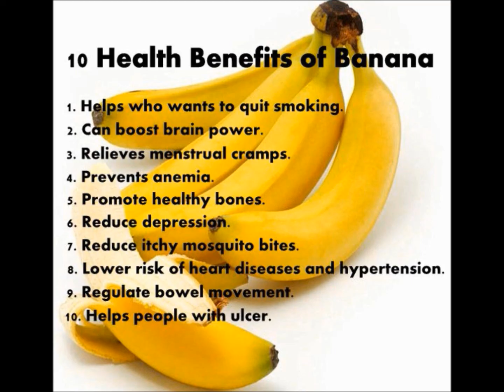The Week In Tri: NEW WORLD RECORD - Episode #055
Highlights of THIS episode of THE WEEK IN TRI include:

Ryan Hall, American Half Marathon record holder, to Race XTERRA trail run world championship next week and the Ironman Arizona finish that both was and wasn't a world record.

All this and more in this week's episode as we take in the latest triathlon news from around the globe...

TRANSCRIPTION:
The biggest news of the week is the Ironman world record that fell in Arizona last weekend. Before getting into that in the greatest of detail, I thought I’d put a coaching hat on and take a short step back for a wider perspective. Long distance triathlon is one of the toughest endurance sports out there – and also one of the poorest paid professional sports unless you can be consistently within the top 5 in the world year after year. There is no race bonus in place for breaking records.

With this in mind I need to echo Brett (The Doc) Sutton. The effort needed to break a record makes no professional sense. It will take so much out of you for no extra earnings. You will need longer recovery after a record breaking Ironman. This means you will race less for the rest of the season and consequently get fewer pay cheques.

IRONMAN
The big, hot, news from Ironman is that the Ironman world record was broken last weekend at Ironman Arizona. While not taking anything away from Lionel Sanders effort – but let’s be honest; An Ironman world record that only recognises Ironman branded events is somewhat contrived.

That is sort of like saying that there is a Diamond League 100m world record that only recognises 100m races from Diamond League branded events and calls their “in-brand” record a world record even if their record is measurably slower than the actual world record.

Lionel clocked 7:44:29 in Arizona, beating the Vanhoenaker record of 7:45:58. However Lionel’s time was still some nine minutes slower than the 7:35:39 that Jan Frodeno did at Challenge Roth in July 2016.

CHALLENGE FAMILY NEWS
The TRIPrague event started in 2015 and is already the biggest and possibly most scenic road triathlon event in the Czech Republic. In 2017 the event will be rebranded Challenge Prague and will happen on 29 July 2017. It will be a half distance event.

XTERRA
Ryan Hall, the American record holder in the half marathon will be racing the XTERRA trail run world championship on 4 December. Hall insists that he is not the favourite as he has been bulking up at the gym since retiring from running and is now over 40lbs heavier than he was then.

ITU
Last weekend was the cross triathlon world championship at Snowy Mountain, Australia. Ruben Ruzafa of Spain pulled off a three-peat while Flora Duffy of Bermuda added her third world title of the year, on top of her WTS title and XTERRA world title. Flora lead from start to finish in a performance similar to how she won at Maui.

However, when you look at the ITU website, this news has been relegated by the astounding announcement that tickets to the Event Organizer Conference are now available at a “Black Friday” discount of 20%. Riveting stuff to keep me at the edge of my seat.

And finally, it looks like the ITU wants to change the format of triathlon at the 2020 Tokyo Olympic Games. The most vocalised option for the changed format will be to reduce the distance from standard Olympic distance down to sprint distance – for the sake of TV audiences. What do you think, share below.